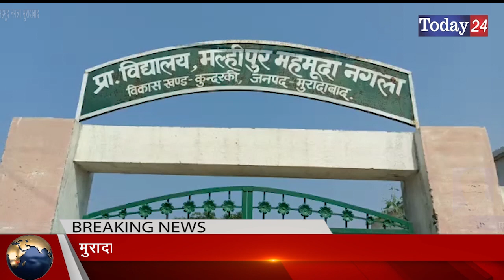मुरादाबाद के गांव मल्लीपुर महमूद नगला में हो रहा है सौन्दर्यकरण | Today24